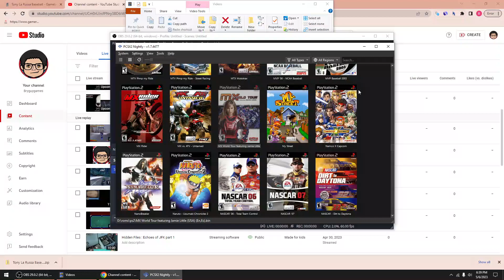MX World Tour featuring Jamie Little part 1